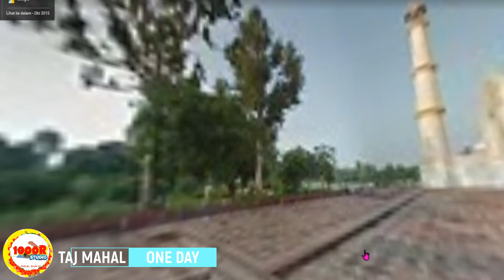FINDING VOCATION SPOT ,,, CURIOUS WITH INDIE ,,, WALKING IN TAJ MAHAL INDIE WITH MAPS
WAITING FOR HOLLYDAY